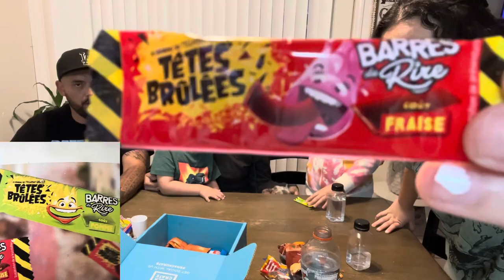Snack crate this month it’s France!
Snackcrate.com the monthly subscription to your taste from around the world. We got France for the month of March. Sadly I didn’t get to show the last three snacks video cut short n I didn’t realize til the end but enjoy and go get yours!